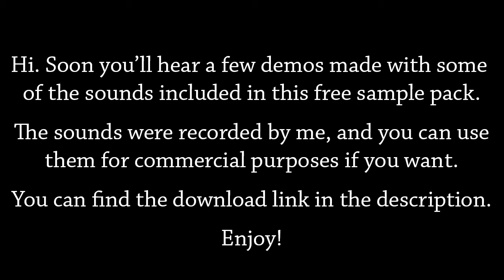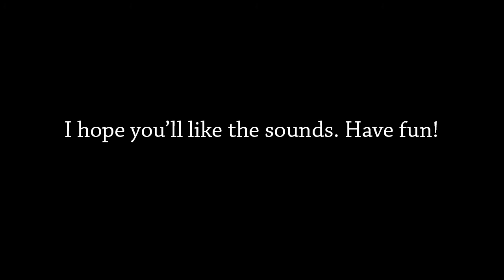Free High Quality Glass Sample Pack Download [MEGA][2015]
Contains 140 Glass sounds. Free to use, even in commercial releases, would appreciate if you send me something you make with these sounds, to see how they inspired you.

The pack is uploaded to MEGA, so you won't have speed limitation.